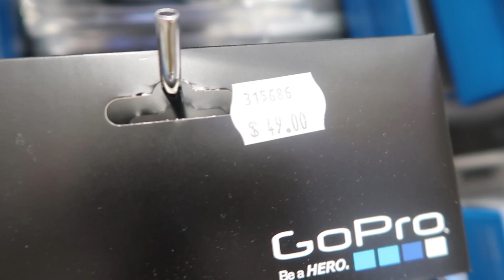New Years Eve 2018 Party Highlights New Zealand : Go Pro Hero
New Years eve for me was celebrated in Auckland New Zeland with my friends. we had a bbq lunch/dinner, played some backyard cricket and did some mean bombs and dives in the pool. I also brought my very first Go pro hero 6 camera and decided to try some cool transitions in the pool with it! Happy new year to everyone!

Thanks To James for the edit on this video!